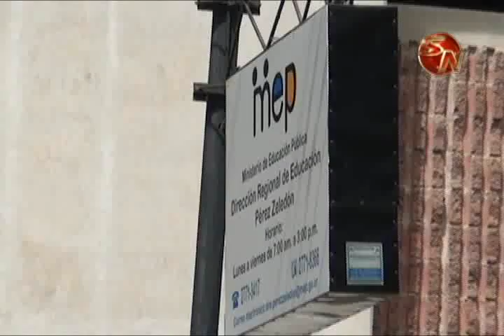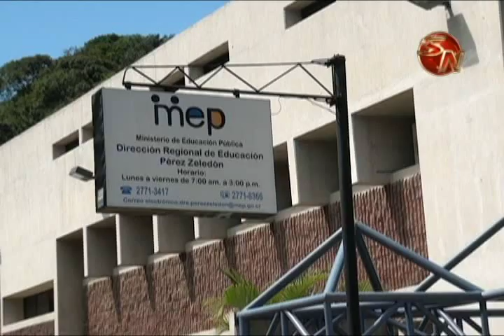REGIONAL DE EDUCACION EN PEREZ ZELEDON